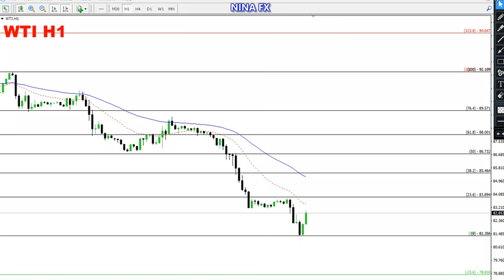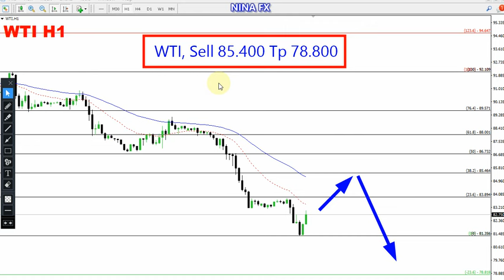WTI Oil Daily Forecast for October 6, 2023 by Nina Fx